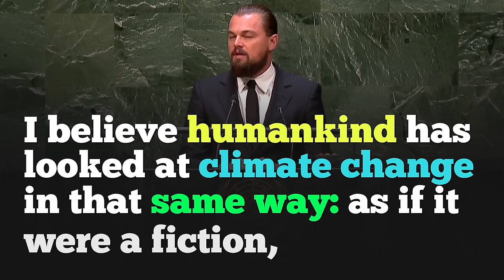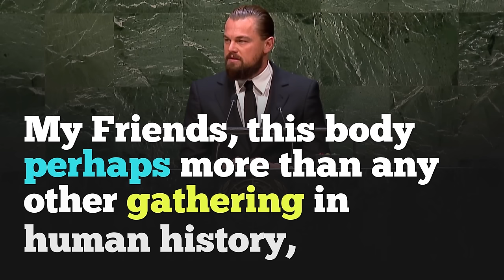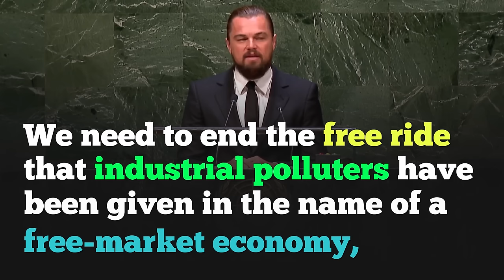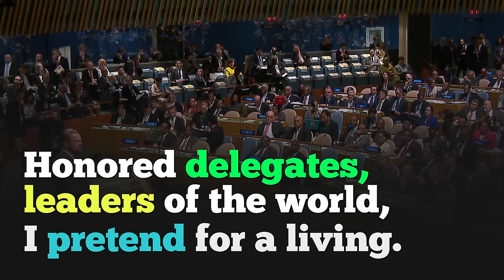ENGLISH SPEECH | LEONARDO DICAPRIO: Climate Change (English Subtitles)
Learn English with Leonardo DiCaprio, UN Messenger of Peace with a special focus on climate change, at the opening of the Climate Summit 2014. - Watch with big English subtitles.

1)This video has no negative impact on the original works (It would actually be positive for them)
2)This video is also for teaching purposes.
3)It is not transformative in nature.
4)I only used bits and pieces of videos to get the point across where necessary.